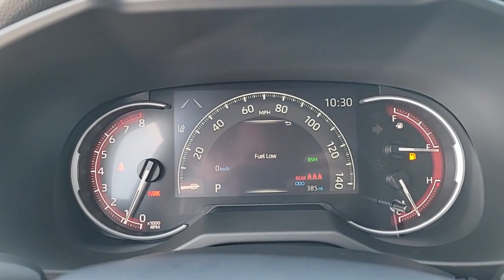2023 Toyota RAV4 Jacksonville, Lakeside, Fruit Cove, Jacksonville Beach T230362A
Used 2023 Toyota RAV4 XLE available in Jacksonville, Florida at Butler Toyota Jacksonville. Servicing the Jacksonville, Lakeside, Fruit Cove, Jacksonville Beach, Fl. area.

CARFAX One-Owner. Clean CARFAX. Grey 2023 Toyota RAV4 XLE 2.5L 4-Cylinder DOHC Dual VVT-i 27/34 City/Highway MPGbrbrbrFamily Owned since 1970. Butler Toyota Jacksonville provides you with the ultimate new used and certified pre-owned car buying experience in Florida! Our hardworking team of qualified sales service and finance specialists strive to bring you an overall superior car buying experience from beginning to end. We will help you find the perfect new used or certified pre-owned Toyota that meets all of your needs and desires and will work alongside you to come up with a finance plan that accommodates your lifestyle. In addition we provide our valued customers with a fantastic service department that will keep your vehicle running smoothly for years to come. If you are in the Jacksonville Jacksonville Beach or Orange Park area come check out all of the outstanding vehicles and services at Butler Toyota Jacksonville FL!
Axle Ratio: 3.177|Wheels: 17 5-Spoke Silver Alloy|Fabric Seat Trim|Radio: AM/FM/XM Audio System|4-Wheel Disc Brakes|6 Speakers|Air Conditioning|Electronic Stability Control|Front Bucket Seats|Front Center Armrest|Spoiler|Tachometer|ABS brakes|Alloy wheels|Automatic temperature control|Brake assist|Bumpers: body-color|Delay-off headlights|Driver door bin|Driver vanity mirror|Dual front impact airbags|Dual front side impact airbags|Four wheel independent suspension|Front anti-roll bar|Front dual zone A/C|Front reading lights|Fully automatic headlights|Heated door mirrors|Illuminated entry|Knee airbag|Low tire pressure warning|Occupant sensing airbag|Outside temperature display|Overhead airbag|Overhead console|Panic alarm|Passenger door bin|Passenger vanity mirror|Power door mirrors|Power driver seat|Power steering|Power windows|Radio data system|Rear anti-roll bar|Rear seat center armrest|Rear window defroster|Rear window wiper|Remote keyless entry|Roof rack: rails only|Speed control|Speed-sensing steering|Split folding rear seat|Steering wheel mounted audio controls|Telescoping steering wheel|Tilt steering wheel|Traction control|Trip computer|Turn signal indicator mirrors|Variably intermittent wipers|Front beverage holders|AM/FM radio: SiriusXM|Exterior Parking Camera Rear|Auto High-beam Headlights|Emergency communication system: Safety Connect (10-year trial)